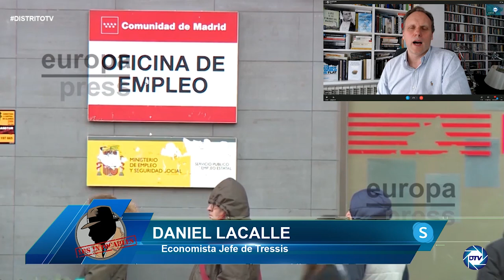DANIEL LACALLE DEVELA como SÁNCHEZ MAQUILLA las cifras del PARO y la tomadura de pelo de los FIJOS